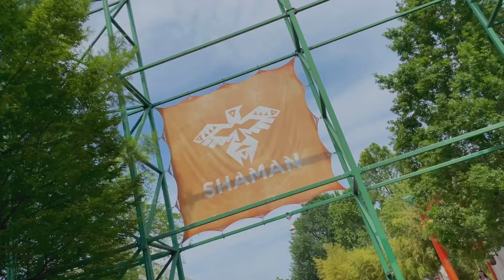Gardaland 2023 Freizeitpark | Ein perfekter Urlaubstag für die ganze Familie am Gardasee Italien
Wir waren auf unserer Camping Reise durch Norditalien auf dem Campingplatz Piani Di Clodia und haben uns einen tollen Tag im Gardaland gegönnt. Der Vergnügungspark liegt ein paar Kilometer südlich von Lazise am Gardasee und gehört für uns mittlerweile zum Urlaub in Norditalien dazu. Die Kinder lieben das peppapig Land und auch wir kommen durch spannende Achterbahnen und Wildwasserfahrten auf unsere Kosten :-)

▬▬▬▬▬ Kapitel ▬▬▬▬▬
00:00 Der Tag beginnt + Anreise
01:20 Die ersten Achterbahnen und Wildwasserfahrt
03:03 Jumanji - Björn`s persönliches Fazit
05:08 Unser Spartipp für die Tickets
06:07 Weitere Highlights
09:58 Die Kids lieben das Peppa Wutz (Peppa Pig) Land

▲▼▲ Nützliches für Outdoor und Heckgarage ▲▼▲
✓ Unser klappbarer Bollerwagen - der absolute Hammer und wir werden fast täglich darauf angesprochen. Klarer Kauftipp für alle Eltern mit Kleinkindern: *
✓ Camping-Stühle in extrabreit: *
✓ Camping-Kinderhochstuhl (nicht unserer): *
✓ Teppich für die Trittstufe: *
✓ Vorzeltteppich mit Ösen: *
✓ Picknickdecke XXXL: *
✓ Retro LED-Outdoorlampe: *
✓ Stromkabeltrommel mit Steckdosenstecker: *
✓ Steckdosenleiste (Heckgarage): *
✓ Schraubheringe Markisenset: *
✓ Schraubheringe ideal für Vorzeltteppich: *
✓ Truma LevelControl Gas Füllstandsmesser App Bluetooth: *
✓ Thule Auffahrkeile: *
✓ Thule Hold Down Kit Abspannung Markise: *
✓ Haken für Markise Kederschiene: *
✓ Aufbewahrungsbox klein Heckgarage: *
✓ Aufbewahrungsbox Europox groß stapelbar: *
✓ Wassertankdeckel mit Gardena-Anschluss: *
✓ 12V Starthilfe Powerbank (HAT UNS SCHON GERETTET!): *
✓ Worx Akkuschrauber mit Ladestation und Akku: *
✓ Worx Systemakku-Luftpumpe z.B. für die Reifen: *
✓ Worx Staubsauger-Set mit Systemakku und Ladestation: *
✓ Zusatzakku 2.000 mAh: *
✓ Zusatzakku 4.000 mAh: *

▲▼▲ Schönes und praktisches für ins Wohnmobil ▲▼▲
✓ Joseph Joseph Schüsselset 9-teilig: *
✓ Klemmbare Design USB-Ventilatoren (aufladbar): *
✓ Seifen- & Spülmittelspender aus Silikon: *
✓ Deko Sukkulenten Pflanzen: *
✓ iPhone KFZ-Halter und Ladegerät magnetisch: *

Infos, Tipps und Inspiration rund ums Reisen & Camping im Wohnmobil, Campervan & Wohnwagen. Außerdem auch Themen zu Familie & Freizeit.
🐻 Unsere Mission: Videoproduktion aus Leidenschaft in hoher Qualität, aber nicht überproduziert und verblümt - sondern authentisch. Hier räkelt sich niemand im Walchensee.
🐻 Wer wir sind? Bjørn, Beate und unsere zwei Jungs | Jahrgänge 1988/1989/2019/2022
🐻 Kanal-History: Der Kanal ist im Dez 2022 gestartet. Die ersten 8 Wochen hieß dieser Kanal CAMPERNATION TV